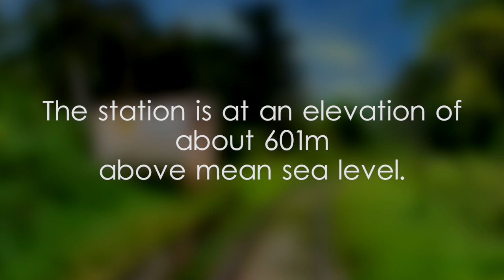Hyndford Railway Station - video 1